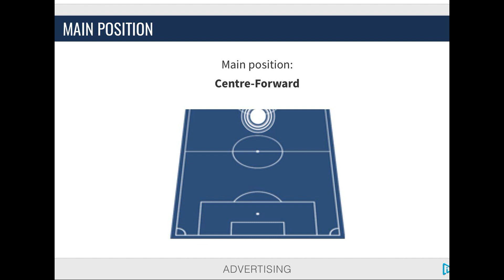FOFANA MOHAMED ( Centre-Forward ) 2023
striker born 2004 . 1m89 cm

right foot.